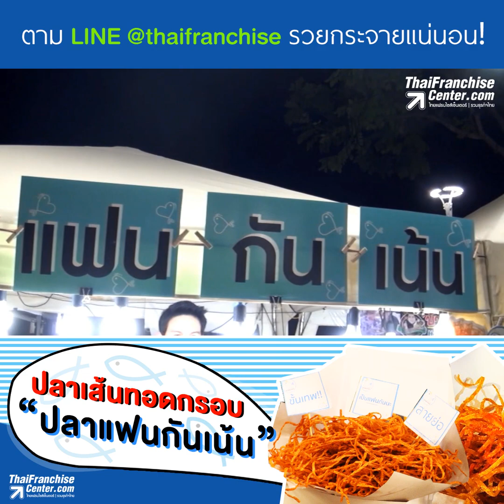ปลาแฟนกันเน้น ปลาเส้นทอดกรอบ มีหลายรสชาติให้เลือก! by ThaiFranchiseCenter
ปลาเส้นทอดกรอบ ธุรกิจจากเชียงใหม่ ใช้แนวคิดเอาปลาเส้นมาทอดกรอบและโรยผงรสชาติต่างๆ เป็นสินค้าแทนความรู้สึก แพคเกจจึงออกแบบมาให้ดูน่าสนใจคล้ายช่อดอกไม้! อยากหาธุรกิจใหม่ๆ คลิก!